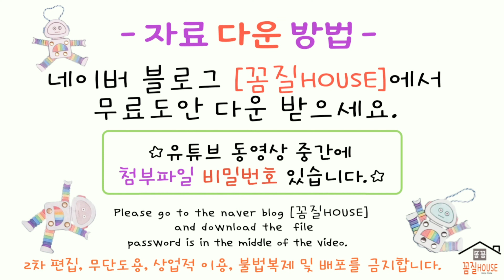프리뮬러/무료도안/도안나눔/꽃만들기/봄꽃만들기/봄미술/어르신미술/집콕만들기/Primula/Crafts for kids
안녕하세요.
 꼼질HOUSE입니다.

봄을 기다리는 마음으로 프리뮬러 꽃을 만들어 보았어요.
봄에 화분에서 많이 볼 수 있는 프리뮬러~
동그라미에 꽃과 잎을 붙여 화분에 붙여 주면 돼요~
붙이기 위해 동그라미를 미리 접어 두고 만드시면 편해요.
만드는 과정은 영상을 참고하세요~
프리뮬러 화분을 만들면서 봄을 기다려 봐요^^

 감사합니다.

☆  준비물 ☆
꽃 도안, 색칠 도구, 풀, 가위, 볼펜, 스템플러

감사합니다.